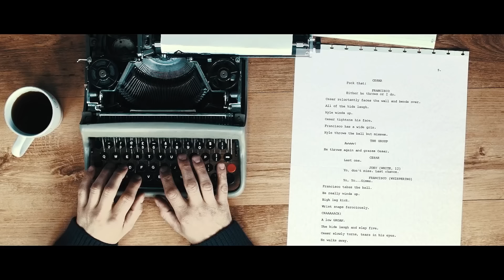Der Kampf gegen diesen Shaolin-Mönch schockierte die ganze Welt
Kung Fu. Meister. Diese Worte sind mit grenzenlosem Willen, Disziplin und übermenschlicher Selbstkontrolle verbunden. Zumindest, wenn wir den Filmen glauben ... Wenn wir in Filmen oder Videos auf YouTube sehen, was Meister des Kung Fu, Karate und anderen Kampfkünsten können, dann denken wir, dass die Menschen, die diese Kampfkünste beherrschen, buchstäblich unverwundbar sind.